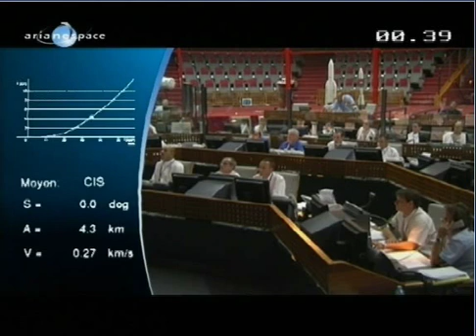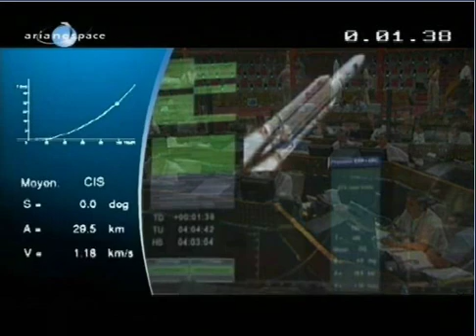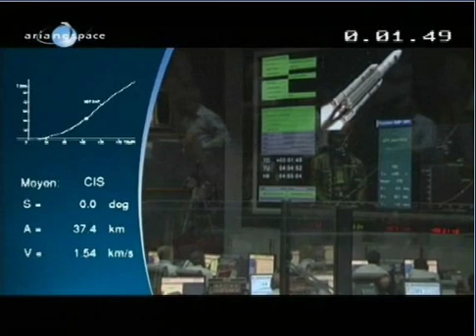Vol V181 - Ariane 5 ES - decollage takeoff liftoff with ATV